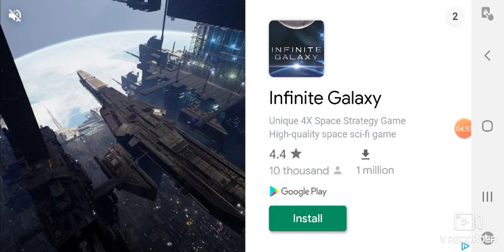playing some warplanes: ww2 dogfight